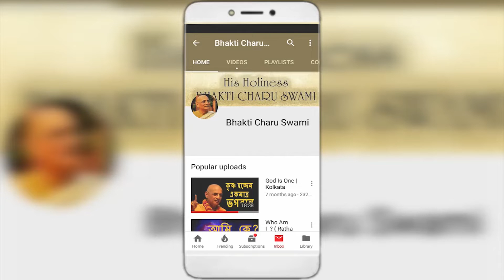Love for Krishna Measures Spiritual Progress | 3 July 2019 | ISKCON Ujjain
Evening Talk - Love for Krishna Measures Spiritual Progress

English : Ocean of Mercy